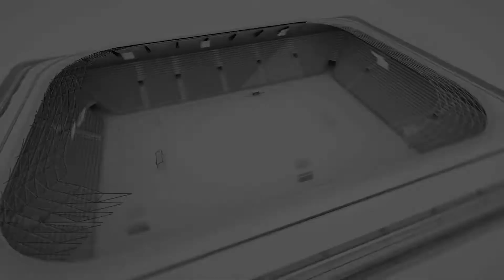BORUSSİA NİLÜFER MENEKŞE CF Maçın Geniş Özeti